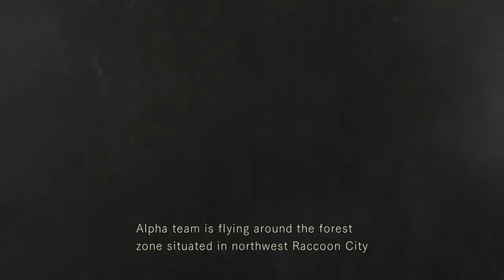Resident Evil | Movie Reboot | Johannes Roberts Directing.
Footage taken from my PS One review of Resident Evil... so that's why a tank or wipeout pop up out of knowhere!

Resident Evil Movies. one word "TRASH" however maybe just maybe this new director can adapt it well to the big screen... that's if this project even gets off the ground, if they can actually pull this off I'll be surprised, most video games films have a bad track record so until I see set photos, hear a small synopsis for the film and get a trailer... until then I'll reserve judgement.